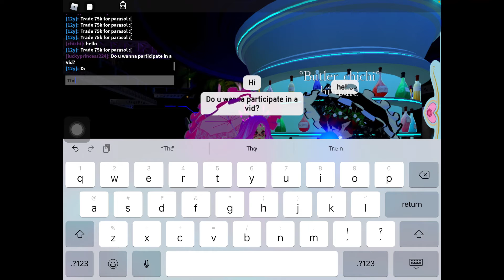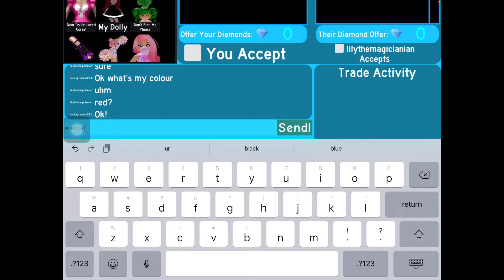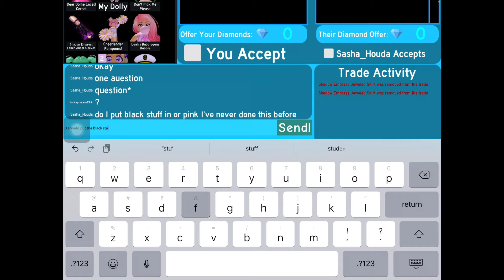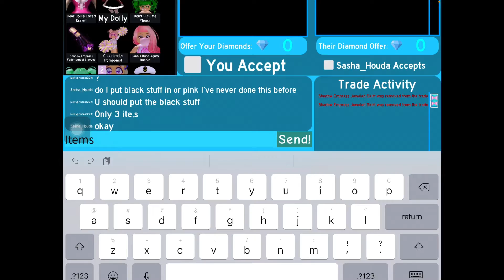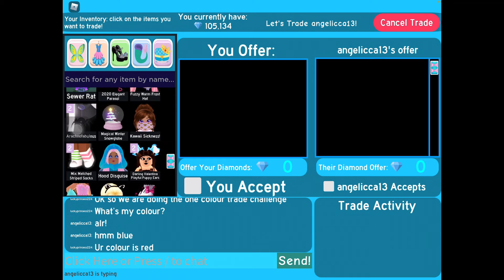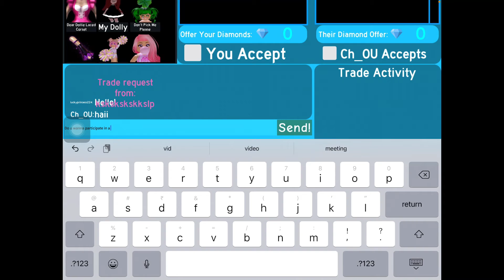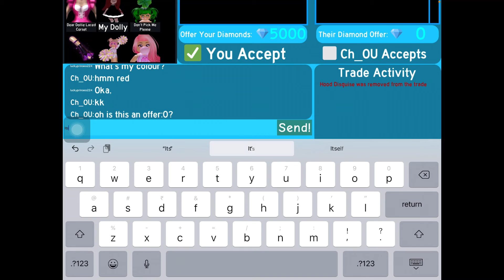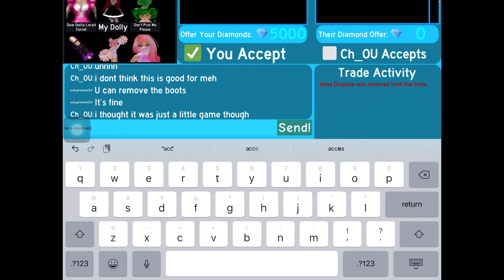One colour trade challenge in royal high (epic fail🤣)//:))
All u have to do to enter=
1-Like me newest vids
3-share my vids
4-comment down when ur done!And give me ur username,and write two things that u want from my inventory!

4 Simple steps to enter the give away!